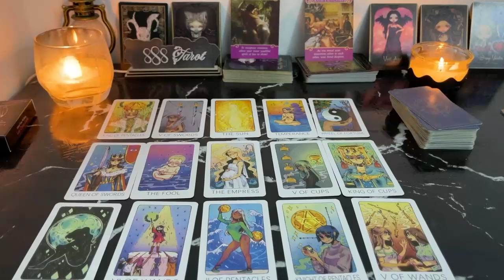SAGITTARIUS IT ALL WORKS OUT IN THE END; WHAT YOU SEEK IS SEEKING YOU; KARMA SAGITTARIUS JUNE TAROT